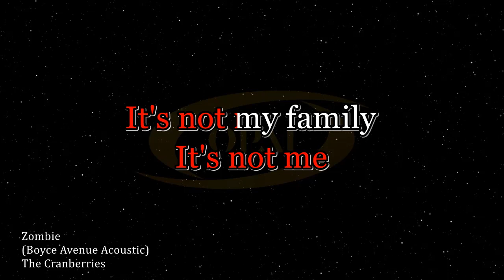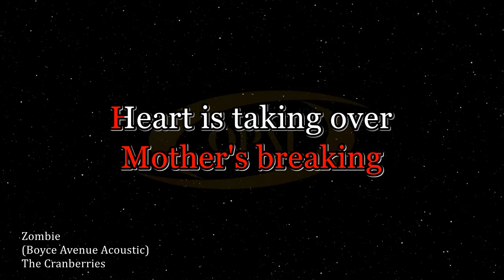The Cranberries - Zombie (Boyce Avenue Acoustic) [Karaoke]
Acoustic karaoke of Zombie in style of Boyce Avenue.